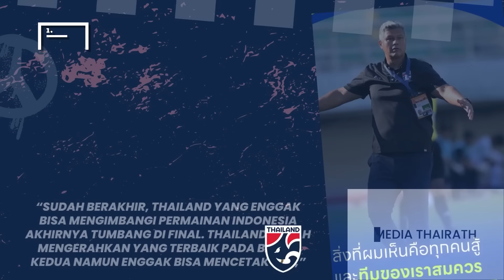Indonesia Fokus Piala Dunia Thailand Sibuk Sombongkan Prestasi Level Asean - Penurunan Thailand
Kehebatan Thailand sebagai Raja Asia Tenggara mulai terancam oleh Timnas Indonesia. Buktinya, Skuad Gajah Perang Junior dikalahkan Garuda Muda di final ASEAN Cup U-19 2024. Sementara di level senior, Timnas Indonesia juga berhasil lolos ke ronde ketiga Kualifikasi Piala Dunia. Enggan terus disaingi, Thailand berencana mengundang Skuad Garuda di turnamen Kings Cup untuk beradu kekuatan. Simak ulasannya sebagai berikut.

head to head, Indonesia,imbang, dan menderita 3 kekalahan.